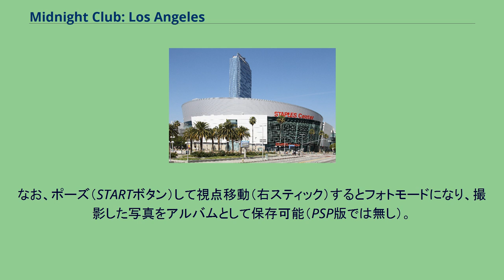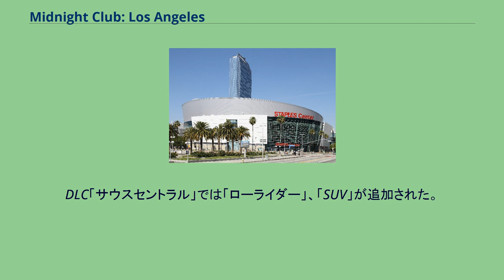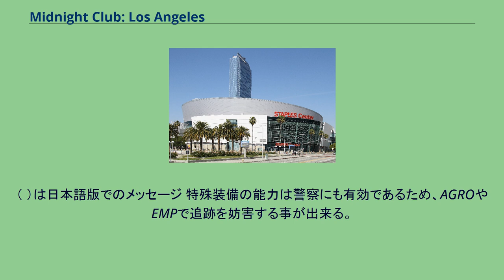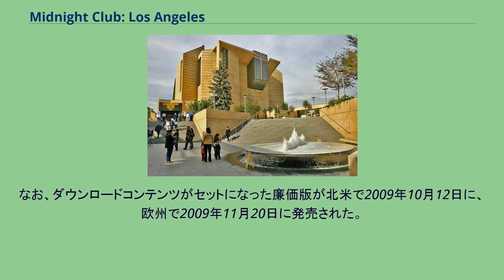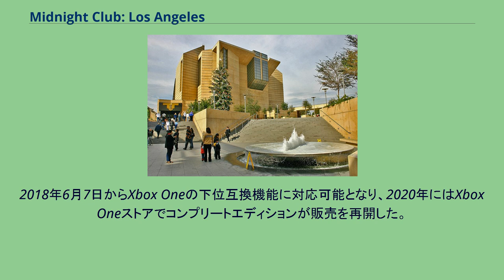Midnight Club: Los Angeles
アドホック・パーティー対応ソフト
ロックスター・ゲームスのゲームソフト
『Midnight Club: Los Angeles』（訳:ミッドナイトクラブ ロサンゼルス）は、ロックスター・サンディエゴが制作し、ロックスター・ゲームスが販売するオープンワールド型レースゲームである。
通称「MCLA」。
同社の有名レースゲームミッドナイトクラブシリーズの第4作目。
シリーズ最後の作品でもある。
今作は、ゲームをスタートすると、すぐにフリーランになる（オープニングも初回のみ）。
前作までのようなモード選択画面はなくなっており、フリーラン中にスタートボタンを押して、ポーズメニューからアーケードモードやコースエディットモード、オンラインモードなどを選ぶ方式になっている。
ここでは、ポーズメニューから選べるいくつかのモードを紹介する。
PSP版では、閃光を出しているところにパッシングすると、レースが始まる。
たまに、ライバルカーにパッシングすると、スタートラインまでライバルカーと走り、そこからスタートするパターンもある。
REP（経験値）がもらえる。
なお、ポーズ（STARTボタン）して視点移動（右スティック）するとフォトモードになり、撮影した写真をアルバムとして保存可能（PSP版では無し）。
レース後にはリプレイもある（PSP版では、選択画面から）。
リプレイ中に、視点移動（右スティック）することもできる（PSP版では、SELECTボタン）。
今回PS3及びXBOX360ではロサンゼルスのみであるが、マップはMidnight Club 2より広くなっており、規模が縮小されているが、街並みもより実在のものと近くなった。
実在の建築物や有名観光施設が多数登場する（以下参照）。
天使のマリア大聖堂 ステイプルズ・センター LAリミックスでは『II』で初登場した唯一のアジア圏コースである東京（詳細は後述）も含まれ、ある程度ロサンゼルスのストーリーを進めると出現する（レイアウトはLA、東京共に2と同じ）。
東京編でのオリジナルキャラクターが登場するストーリーをプレイすることができる。
今回は、クルマごとに「チューナー」、「マッスル」、「ラグジュアリー」、「エキゾチック」、「バイク」に区分されている。
DLC「サウスセントラル」では「ローライダー」、「SUV」が追加された。
コックピット視点では油圧計、ターボのブーストメーター、走行距離計がちゃんと動作したり、デジタル時計にゲーム内時刻（実時間の約4秒で1分経過する）が表示されたりと細かいギミックに富んでいるが、PSP版では、コックピット視点が存在しない。
有るのはバンパー、アクション、中距離、遠距離、近距離で、○ボタンとLボタンで変更可能。
クラクションも可能。
停車中に鳴動させると手でホーンボタンを押し、キャラクターの表情も険しくなる。
コンバーチブルでは屋根の開閉などもできる。
また、ヘッドライト（パッシング）ボタン押し続けでハイビームの状態を保つことができる（PSP版では無し）。
アンロックされていない自動車・バイクでも試乗が可能である（PSP版ではアンロックしないと、試乗不可能）。
カッコ内は日本語版でのカテゴリ。
和製スポーツカー、小型乗用車のホットモデルを初めとする改造前提（スポーツコンパクト、ホットハッチなど）の車が多い。
コーナリング性能寄りのバランス型。
上述通りゴルフGTI、シロッコ、240SXは最初に支給され、自由に選べる。
ただし支給時点ではバンパーやボンネットが簡易パーツになっていたり、安価なスチールホイールが装着されていたりと見た目が非常に悪い。
※ここで選べる240SXや、LAPDおよびイエローキャブのインパラ、その他一般車の一部に装備されるスチールホイールは後から購入出来ない。
大排気量のV型8気筒エンジンを搭載した往年のアメ車が多い。
コーナリング性能を捨て、最高速度も多少犠牲になりつつ、加速に徹した車が多い。
直線ではその出力をフル活用し、コーナーではキックダウンを使いつつ、テールスライドさせながら曲げていく走りとなる。
一定条件を満たすと貰えるDUBエディション車4台のうち2台が本カテゴリに当たる...